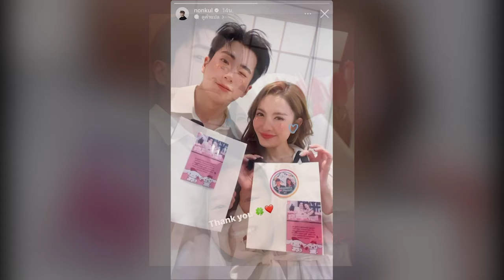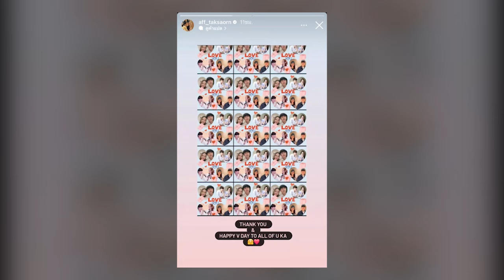ให้สิ่งนี้ น้องปีใหม่! นนกุล ควง แอฟ ทักษอร ฉลองวาเลนไทน์ปีแรก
แม้จะยังไม่เรียกว่า แฟน อย่างเต็มปาก แต่ก็มีโมเมนต์สุดหวานออกมาให้เห็นไม่ขาดกันทีเดียว สำหรับคู่ของ นนกุล ชานน กับ แอฟ ทักษอร โดยก่อนหน้านี้ แอฟ ได้ลงคลิปใส่ชุดแต่งงาน และฝ่ายชายเองก็ได้คุกเข่าขอแต่งงาน ซึ่งเป็นหนึ่งฉากในซีรีส์ ทำเอาแฟนๆ ต่างกรี๊ดกันอย่างมาก เพราะอยากเห็นโมเมนต์นี้ในชีวิตจริงของทั้งคู่